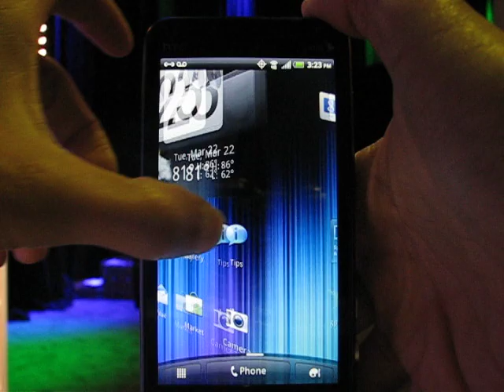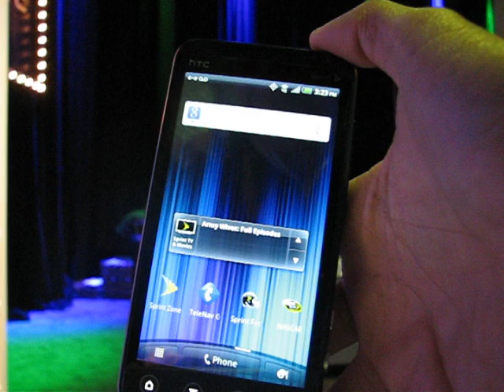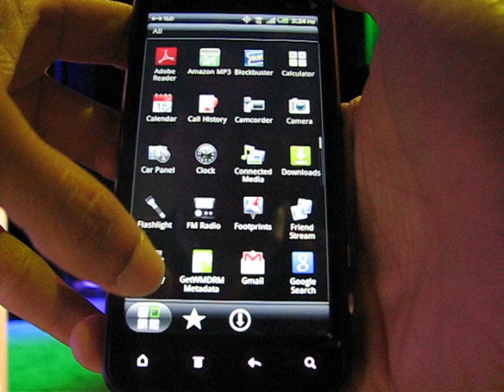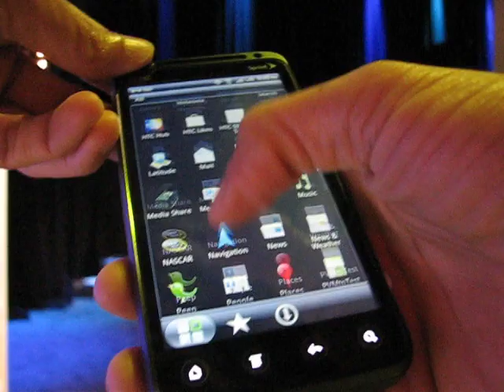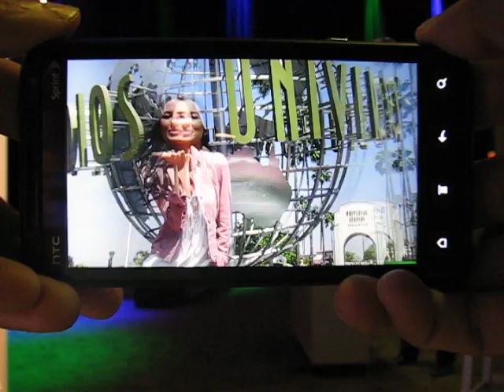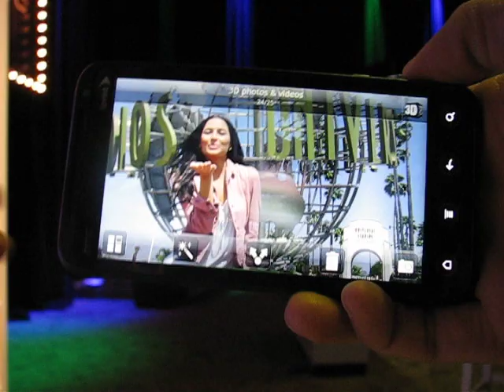Probando²: Evo 3D de HTC en la red de Sprint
Lo que faltaba: un teléfono con pantalla 3D que no necesita gafas. ¿Valdrá la pena? ¿Se verá bien?

Tecnetico.com tuvo la oportunidad de probarlo durante el evento de Sprint en CTIA Wireless 2011 en Orlando, Florida, EE.UU.